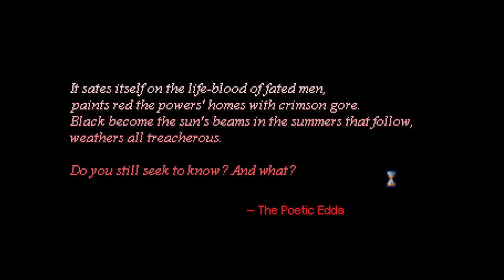HEROINE'S QUEST 7 : UNWELCOME